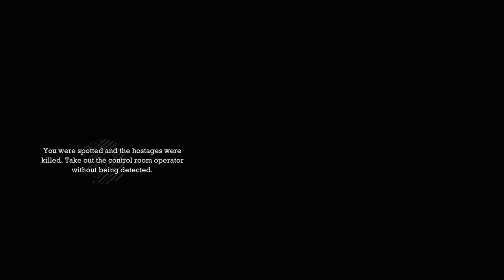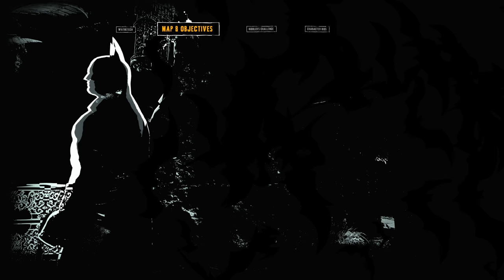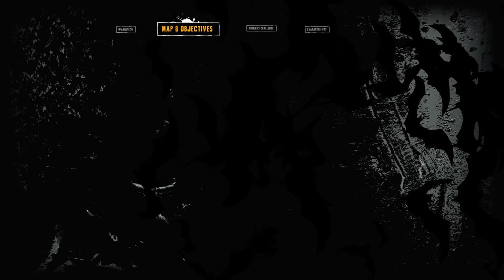BATMAN Arkham Asylum } part 6 - Xbox One X